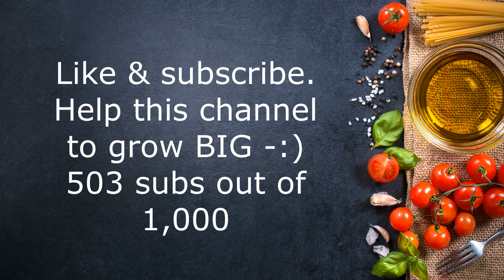shredded pork with green onion in black bean sauce